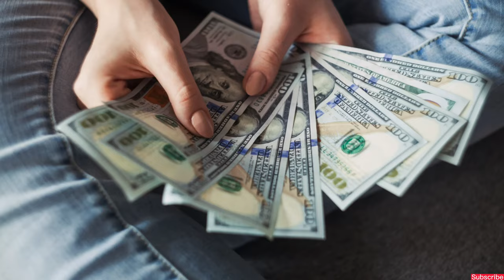Morris Goodman - The MIRACLE MAN Who Cheat DEATH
It's truly Inspiring story of MIRACLE MAN, who really prevent death after a deadly tragedy of plane Crash and regain the complete use of his body. After that tragedy, How he begin his new totally new life that is truly inspiring. He becomes a true inspiration for so many people but what changed him, you will get to know it in this video.

WHO AM I :
I am Taranpreet Singh, An Enthusiast, Mentor, Engineer, Government Officer, Investor, YouTuber and Much More. This "VOICES INSIDE US" Channel is solely dedicated to our innermost voices, which driven us all throughout our whole lives. Our MISSION is  to INSPIRE Everyone so that they can't be Ignored and to Make you Understand them, Express them out loud and Attain their optimum potential and live their LIFE to the Fullest.

If this video inspire you, motivates you, encourage you to CHANGE YOUR LIFE and makes you Curious to know more about methods and qualities for to be more PRODUCTIVE, HAPPY AND HEALTHY and also to finding out a WAY to be Financially free and Financially Independent  and also Cryptocurrencies and other Life Domains. Then Scroll through our Channel

Enjoy watching the video and Thank you for your TIME.